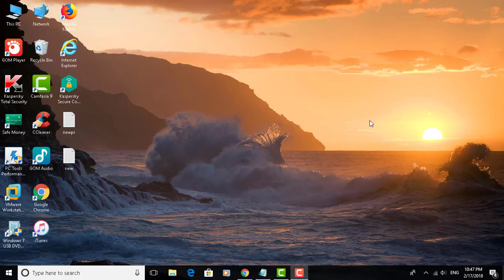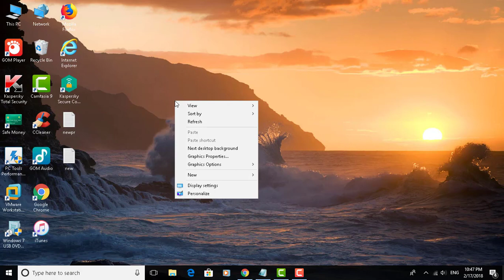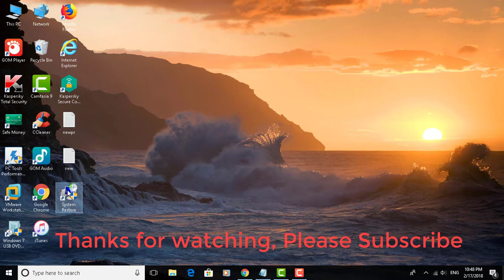How to Create System Restore Shortcut on Windows 10 (Tutorial)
This tutorial helps to How to Create System Restore Shortcut on Windows 10

%windir%\system32\rstrui.exe